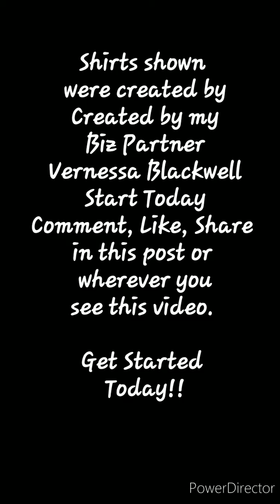Start Your Own Tshirt Business... Great Extra Income Opportunity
Learn exactly how to start your own Tshirt business with bling designs and transfer designs. We teach you how... what and where to get your equipment, custom designs and more. Start your own T shirt business and start making profit from home. Great side hustle or second income option.